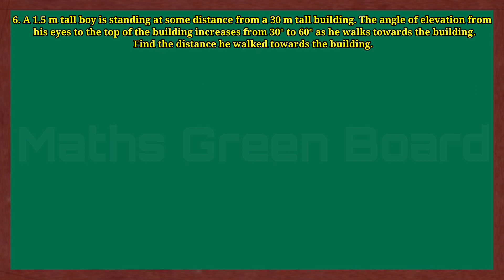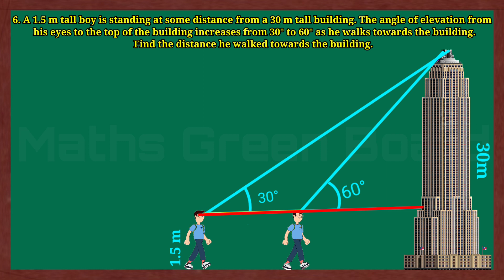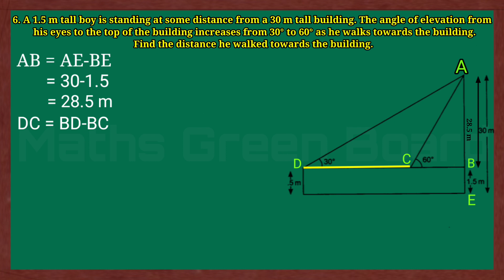Ex 9.1 Q 6 Green Board | Class 10th Exercise 9.1 Question 6 Green Board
Class 10th Chapter 9 Some Applications of Trigonometry Exercise 9.1 Question 6